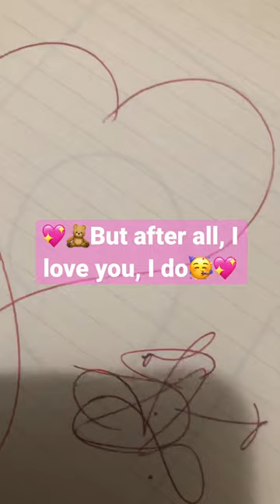💖👼ANGEL BABY, ROSIE & THE ORIGINALS, request @mariolemus12 shoutout for Ruby & Mario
💖🧚‍♀️Remember this amazing, sweet classic? It’s so special, sing with me my sweet forevers!! Looking forward to more of your amazing requests, proper recording coming soon!!🥳🧚‍♀️💖